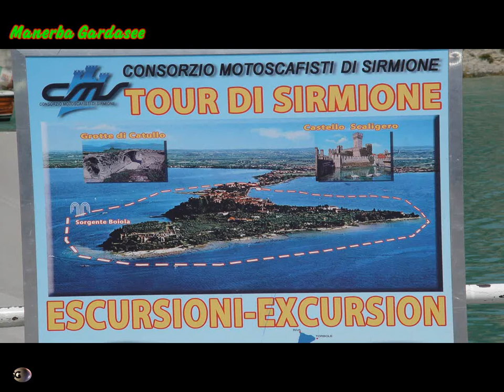Manerba Gardasee 3